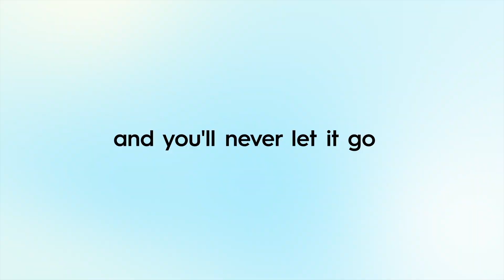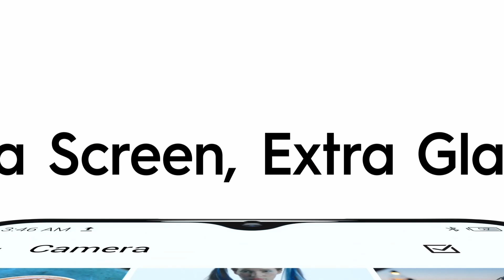Introducing TECNO SPARK 10 Series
Be amazed by the unparalleled performance, stunning design, and innovative features of our cutting-edge TECNO SPARK 10 SERIES!

Get yours from any nearby TECNO store; SPARK10Pro starting at BDT. 15,690/- (*VAT Applicable) & SPARK10C starting at BDT. 11,990/- (*VAT Applicable).